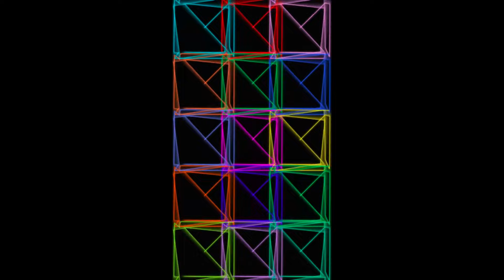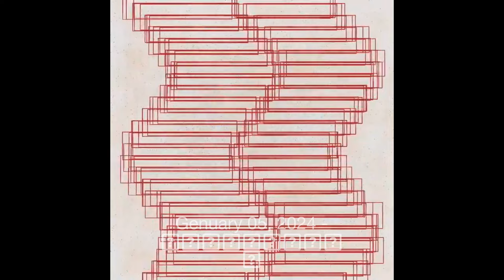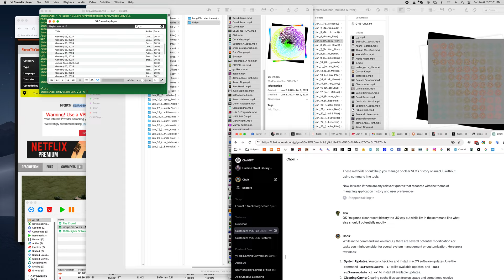Genuary 05 2024 In the style of Vera Molnár (1924 2023)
A collection of the videos posted for Genuary 5 - 2024

JAN. 5 (credit: Melissa Wiederrecht & Piter Pasma)
In the style of Vera Molnár (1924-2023).

Wikipedia: Vera Molnár

Playlist (credits also appear on each clip)  in order

 1. __y.mp4
 3. Adam Hadraba.mp4
 4. Ahmad Moussa ｜｜ Gori.mp4
 5. alex witfish.mp4
 6. Alexis André.mp4
 7. b.mp4
 8. barbe_generative_dia.mp4
 9. Carson K.mp4
 10. cartocopia.mp4
 11. Celeste Betancur.mp4
 12. Charmonder.mp4
 13. Daniel Lever.mp4
 14. Daniel Shiffman.mp4
 15. David Seven.mp4
 16. Denisovich (Rishi).mp4
 17. Edgardo Avilés-López.mp4
 18. Fabien Rioli.mp4
 19. Fernando Jerez.mp4
 20. gregkreisman.mp4
 21. James Adam Hunt.mp4
 22. Jason Ting.mp4
 23. Jess Hewitt.mp4
 24. Jon Days.mp4
 25. Jorge Ledezma.mp4
 26. Juan Espinoza.mp4
 27. M E k h N O.mp4
 28. Marnix Keller.mp4
 29. medusa.mp4
 30. 𝔪𝔢𝔢𝔷𝔴𝔥𝔦𝔱𝔢 🌴.mp4
 31. Michał Rostocki.mp4
 32. miyamoon.mp4
 33. Nataliya Stepanova.mp4
 34. Oded Welgreen.mp4
 35. Pablo Andrioli (Kali.mp4
 36. Paolo Tonon ☮︎.mp4
 37. proto.mp4
 38. Rangga Purnama Aji.mp4
 39. Robert Baker.mp4
 40. Roman Gaditskii.mp4
 41. SamuelYAN.mp4
 42. Shaderism.mp4
 43. shibomb.mp4
 44. Steve Phelps.mp4
 45. Stranger in the Q.mp4
 46. Susanne Kohl.mp4
 47. Tom Hinton.mp4
 48. Varun Vachhar.mp4
 49. visiophone.mp4
 50. vs__18__.mp4
 51. Yash Gupta.mp4
 52. Yusuke.mp4
 53. 文目卓弥(あやめたくや).mp4